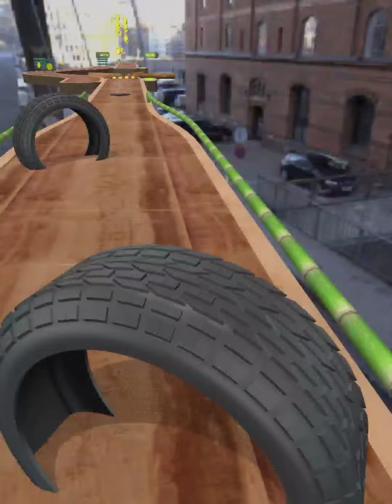Going Balls‏ - SpeedRun Gameplay Level 9466